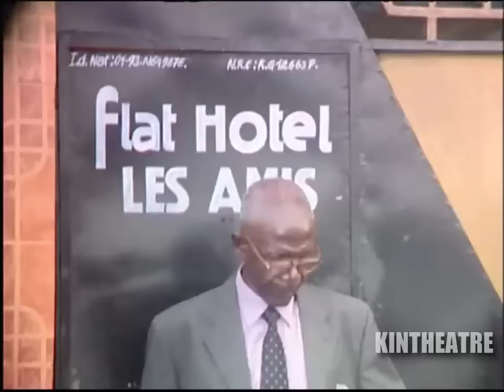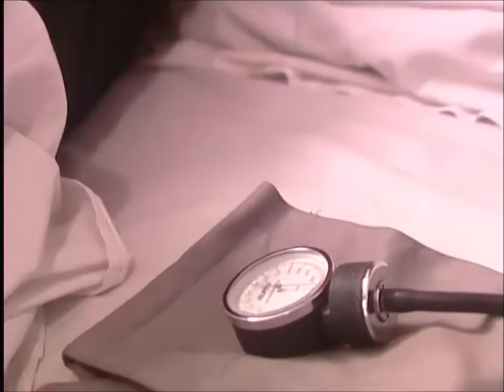Les Amis Du Théâtre - Honorable (2è Regard) 3-4 (Théâtre Congolais) (2012)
Avec : Papa Chef, Dady Dikambala, Miraesa Kutina, Alain Mabana, Viya, Turbo, Amanda Feza, Bellevue Kandy, Maman Kalunga, Sundiata, José De Londres, Orgazy Bomanza, Rosyne Mutshopi, Darling Palata, Simile, Ali Mampuya, Fifi Pemba, Serge Muembo, Fanny Cataleya, Vaydaï, Lovita, Bidi Bidi...